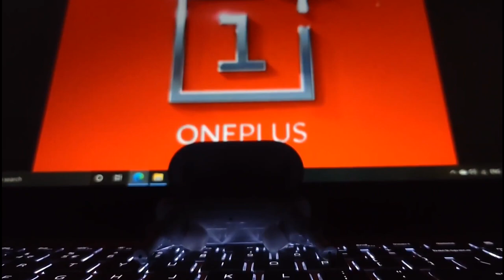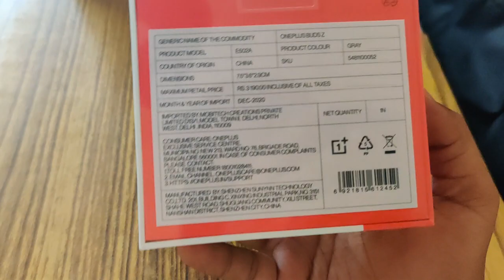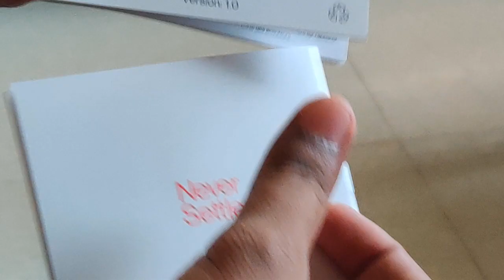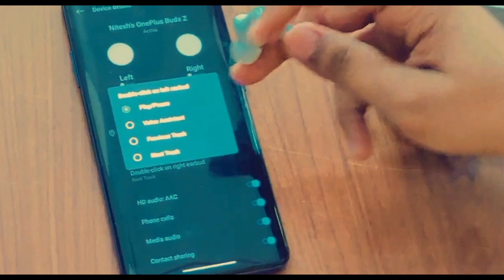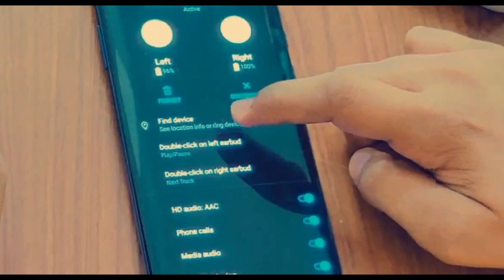ONEPLUS BUDS Z (GRAY)Unboxing and Review || Best TWS || *Is it worth Rs-3000 ?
Hello guys, ONEPLUS BUDS Z are company's TWS earphones with superior design and Seemless Connectivity.
They are the best airpods in the market right now with excellent Battery life and the best Build quality.

They come with @DOLBY ATMOS Sound , which provides The most Superior Sound  Quality and also Fits best in your ears.
They come with  IP55 dust and water resistant  which you can use in Rain and even in Gym.
The in- ear design helps in better Noice cancellation which is the best when you want to be alone in a hectic environment.
The fitting in ear is so good that you dont have to worry about loosing them .
*They also come with GPS tracking, where even if you loose your buds you can track the precise location.
The Wear detection feature is also a handy feature.
You can even use its sensors for switching between two devices instantly, you can customize your touch for your buds.
For ONEPLUS DEVICES you can customize it and pair it so easily , but for a Non-ONEPLUS device you need to manually pair and also Download a APP Called "HEY MELODY APP".

So, Overall for 3000 INR these buds are the excellent choice right in the market now.